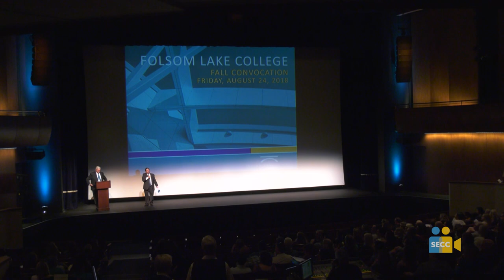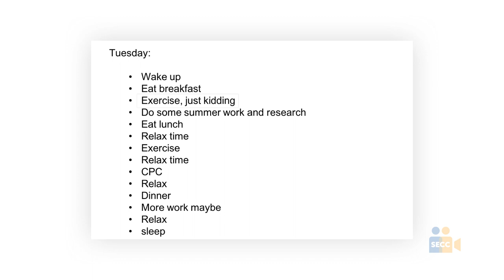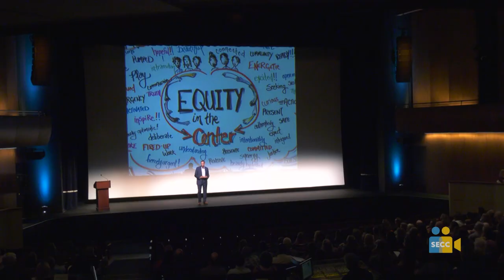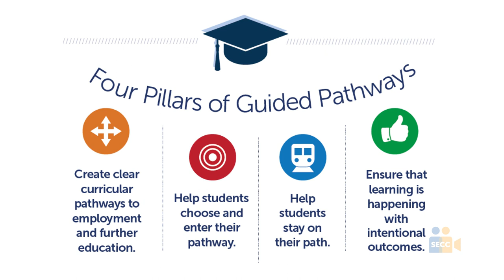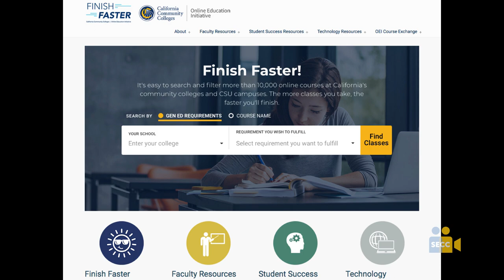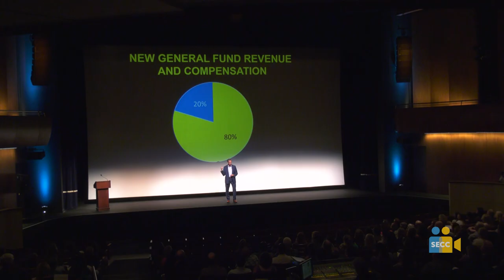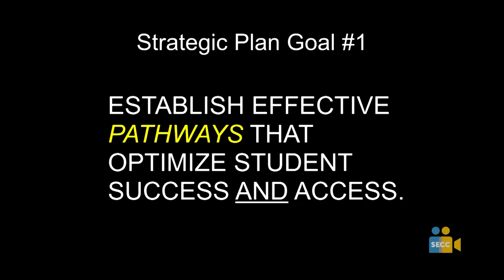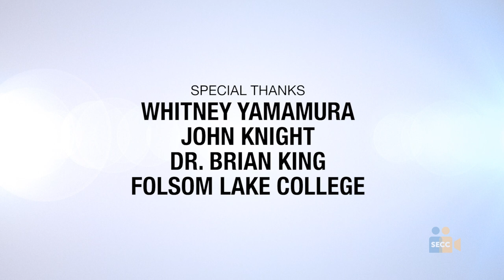Moving at the Speed of Trust: The Fall 2018 Los Rios Convocation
Los Rios Community College District Chancellor Brian King delivered his fall 2018 convocation, "Moving at the Speed of Trust," on Friday, August 24, 2018, at all four Los Rios Colleges. In this presentation, recorded at Folsom Lake College, Chancellor King reintroduces himself to the Los Rios community, talks about exciting work underway at our four colleges and areas of focus for the year ahead.